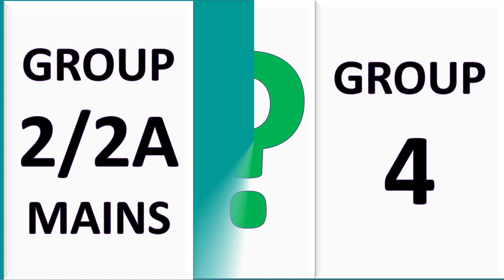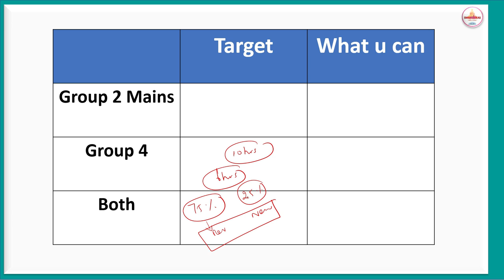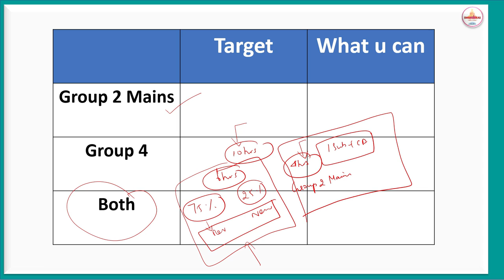Group 2 / 2A Mains ? | Group 4 ? | TNPSC | SMART IDEAS ACADEMY